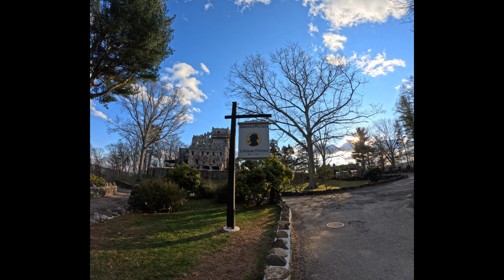William Gillette AKA Sherlock Holmes Actor Connecticut Castle Home State Park Explore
This is William Gillette's former home. A castle that sits above the Connecticut River. The castle sits on 184 acres in East Haddam CT. William Gillette was an American actor who most famously portrayed Sherlock Holmes. He lived at this castle until his death in 1937. The State of Connecticut purchased the property in 1943 for $29,000 (Why can't I find a bargain like that?). At least they made it a public park for all to enjoy. If you follow the path that circles the property that once had a small train and tracks created by William Gillette, you will also find a small train tunnel. There are picnic areas and there is a visitor center, refreshment stand and bathrooms available. Inside tours of the castle are also available for a fee and during operational hours. Hope you enjoy the video. Take Care!